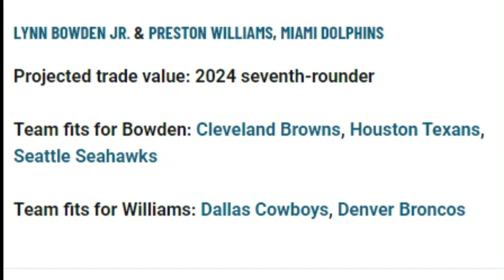A Young Wide Receiver the Browns Could Target Before the Season Starts - Sports4CLE, 8/17/22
Dave Bacon and Spencer German discuss Lynn Bowden as a potential trade option for the Browns.